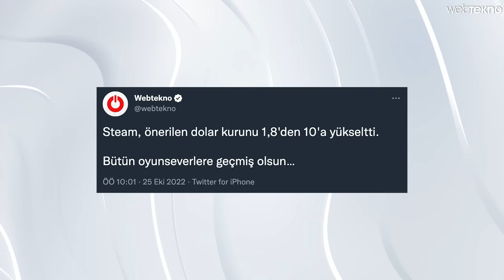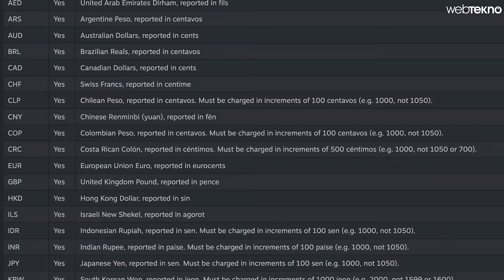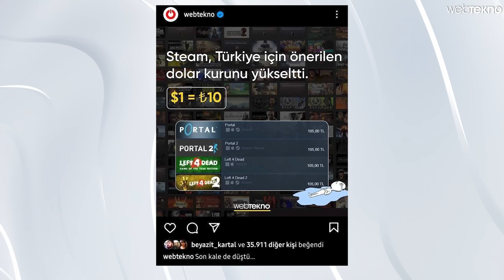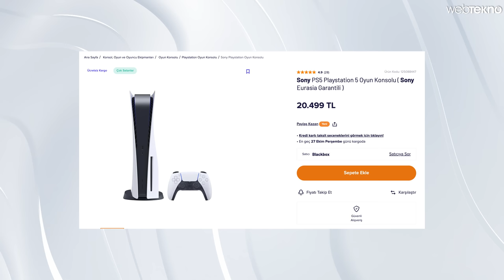4 TL Olan Oyun Artık 105 TL: Steam Oyunlarına DEVASA ZAM Geldi!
Steam oyun fiyatlarına ciddi bir zam geliyor. Zira Steam’de tavsiye edilen dolar TL kuru 1,8 TL’den 10 TL’ye çıkarıldı. Peki bu oyun fiyatlarında nasıl bir değişime sebep olacak, fiyatı artışa geçen ilk oyunlar hangileri ve bizi neler bekliyor? Videoda detaylıca aktarıyoruz.

Dolar yükselmesine rağmen yıllardır uygun fiyatlarla oyun almamızı sağlayan 1,8 TL’lik dolar kuru geçerliyken tanıtılan, fiyatı açıklanan oyunlar bu zamdan ciddi şekilde etkilenmeyebilir. Ancak 10 TL’lik dolar kuru geçerli olduktan sonra gelecek yeni oyunların fiyatları, doğrudan önerilen kur üstünden hesaplanacağı için asıl etkiyi önümüzdeki aylarda göreceğiz.